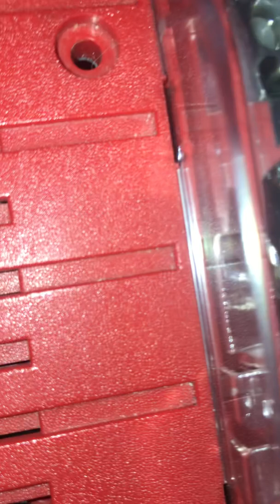I CANNOT HAVE OTHER PEOPLE TAMPERING WITH MY FIRE ALARM IF THEY COME TO MY HOUSE.!.!.!.!.!.!.!.!.!.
IF ANY OF MY FRIENDS TAMPER WITH MY FIRE ALARM THEY ARE GOING TO GET INTO DEAD MEAT AND ARRESTED BY THE POLICE.